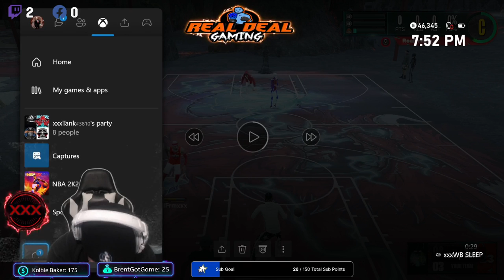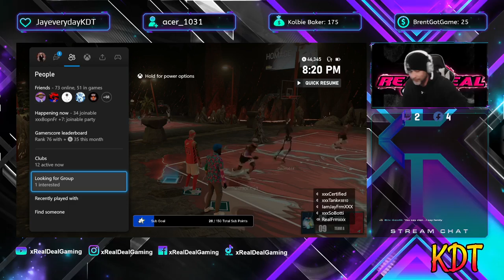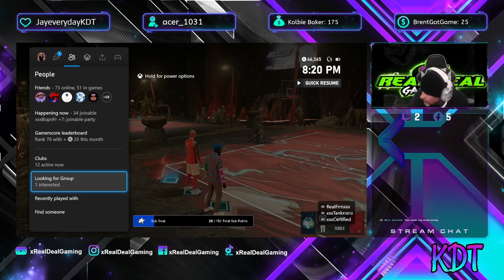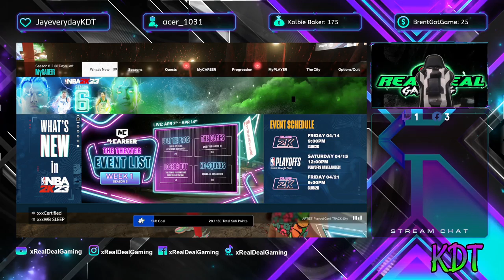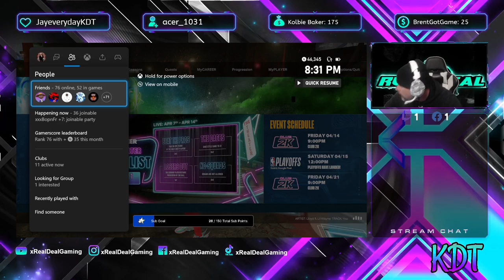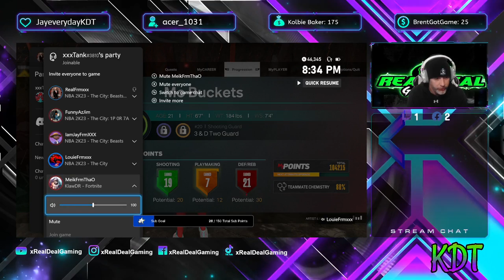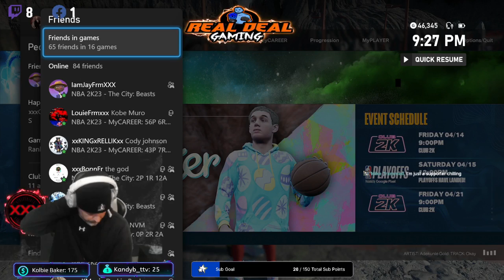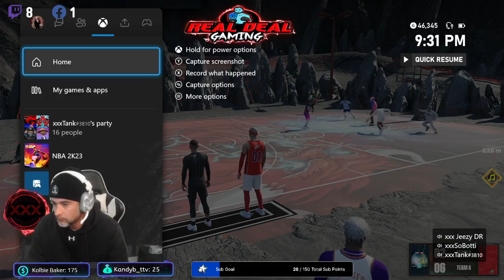Park Takeover @ 9pm EST